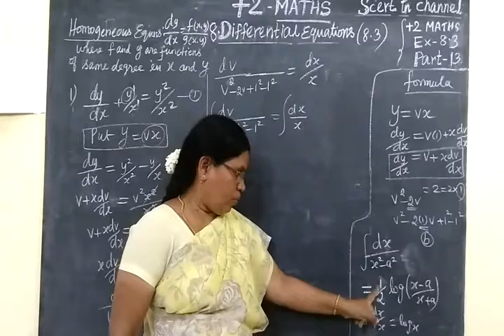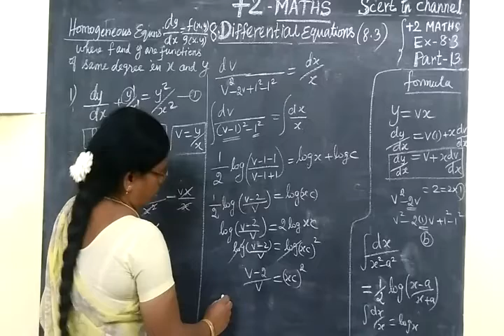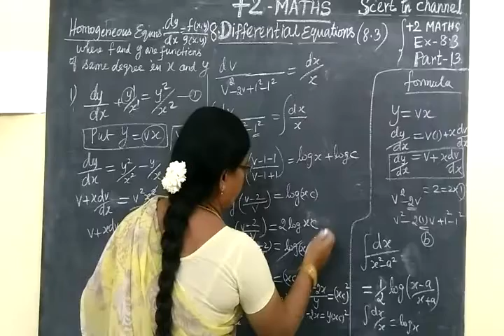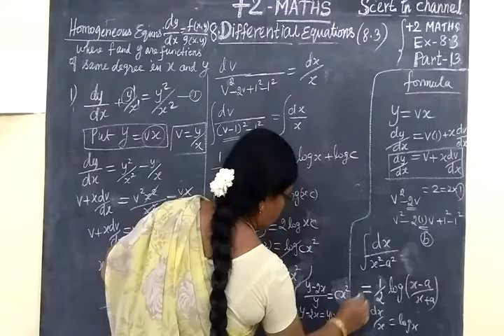+2 Maths [Part-14] Diff equns Ex 8.3 sum-3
Set Language